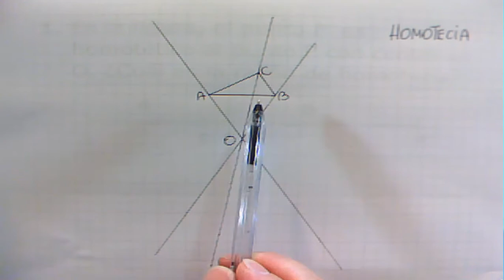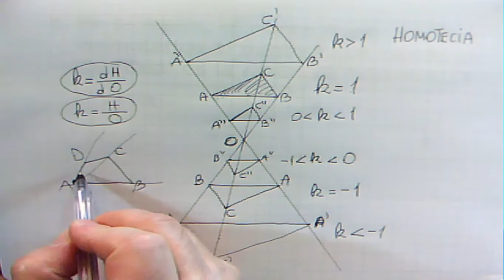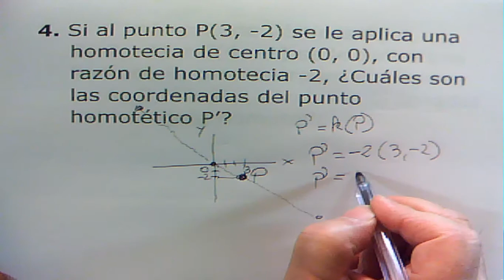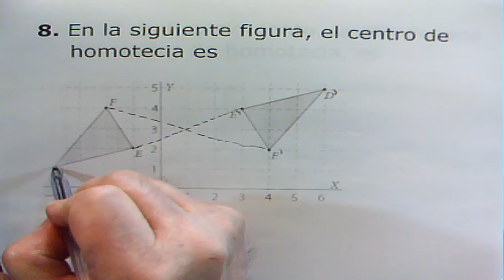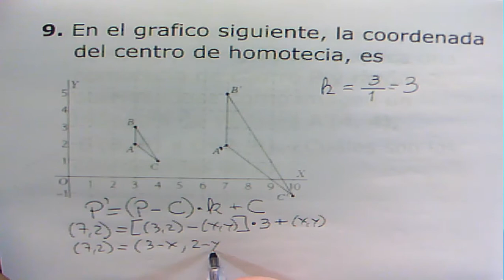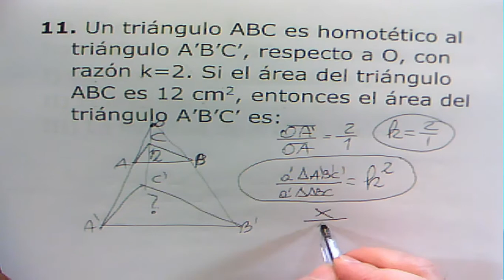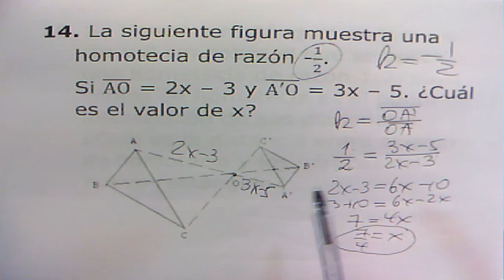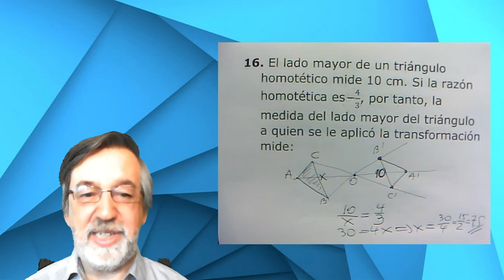✔️Homotecia | Ejercicios Resueltos | Razón de Homotecia | Homotecia directa e inversa.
Ejercicios resueltos sobre Homotecia. Razón de Homotecia con homotecias directa e inversa. Determinar puntos de homotecia, centro de homotecia, valor de la razón de una homotecia y más.
Y si necesitas más temas sobre geometría ingresa a